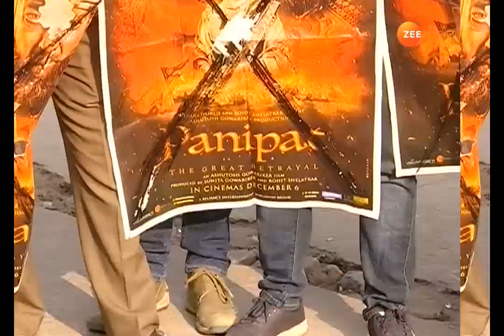पानीपत फिल्म पर हंगामा जारी, आशुतोष गोवरीकर फिल्म से हटाएंगे विवादित दृश्य